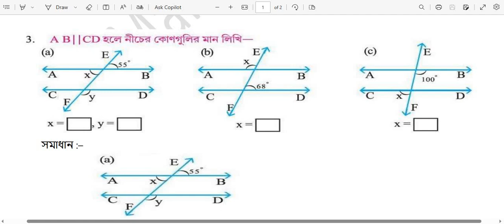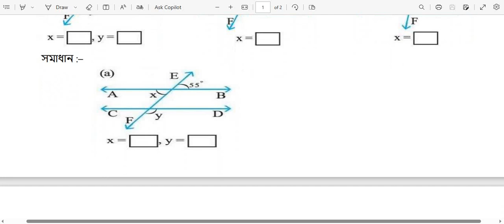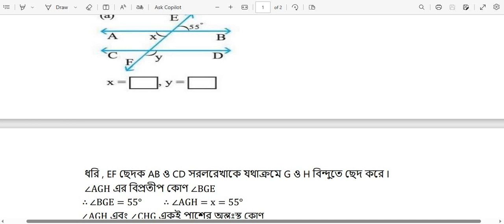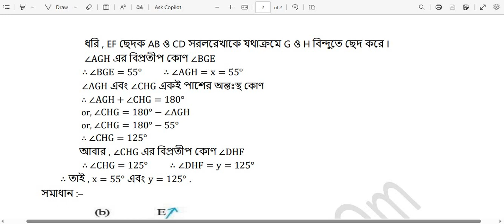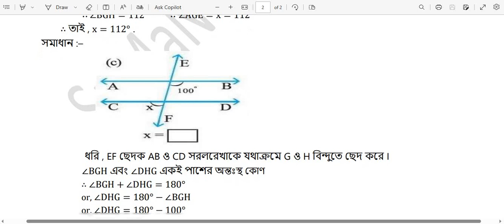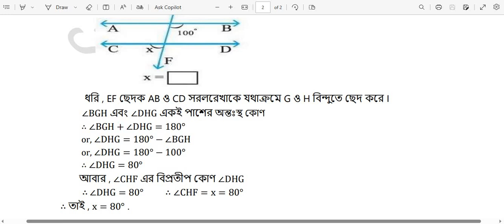Class 8 ( WBBSE) Koshe Dekhi – 8 Bengali Version Question No . 03 solution 3 . AB ǁ CDহলে নিচের কোণ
Class 8 ( WBBSE)  Koshe Dekhi – 8 Bengali Version Question No . 03 solution
3 . AB ǁ CDহলে নিচের কোণ গুলির মান লিখি I